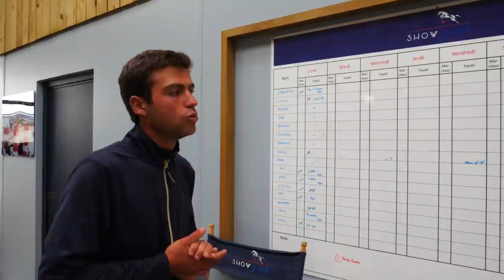DEUX NUITS AVEC EDWARD LEVY, CAVALIER PROFESSIONNEL !!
On le surnomme le Mbappé de l'équitation. Edward Levy est le cavalier français le plus prometteur. Découvrez son quotidien très particulier !

Suivez-nous !